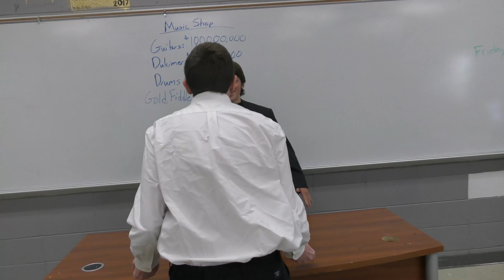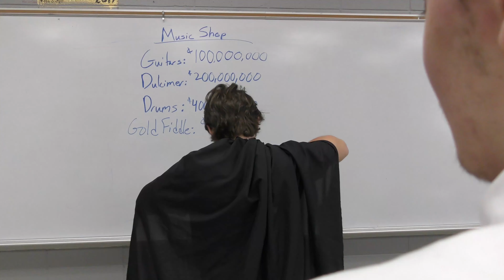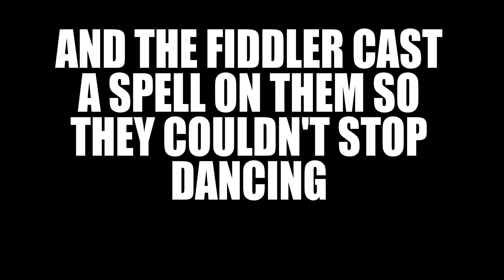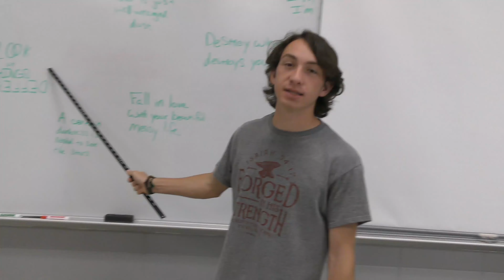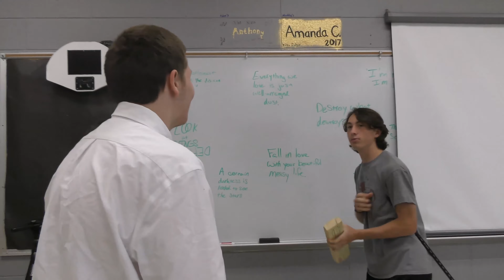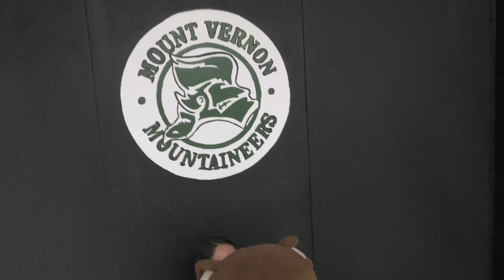Catman and Pigeon: A Parody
The heinous villain The Jester has broken out of the Arkpork Asylum and taken the mayor of Hamgot City hostage and it's up to Catman and his trusty sidekick the Pigeon to rescue the mayor and stop the Jester!